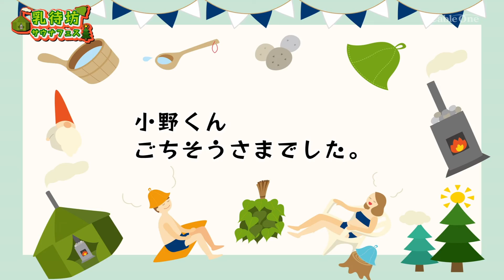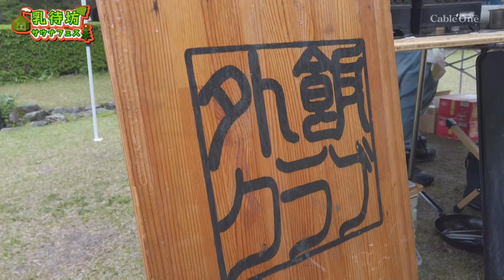乳待坊サウナフェス